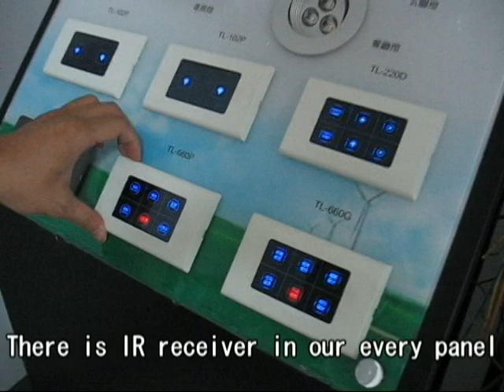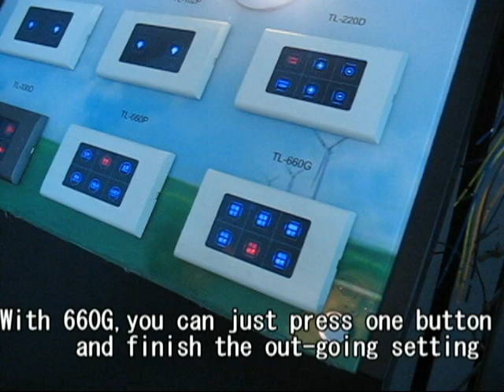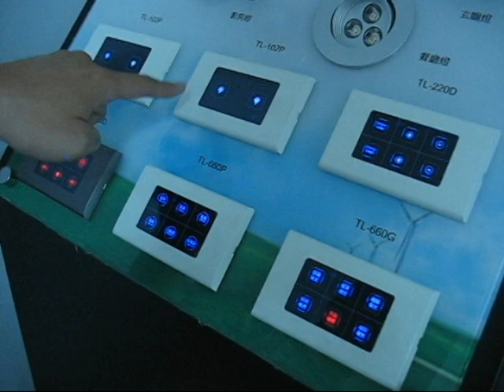JLJE eHome smart lighting system.avi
1.Cost-saving: only costs 1/3 of Toshiba/National smart lighting system. For small scale,you can save up to 75%.
    2.Easy cabling: The devices to be connected in the network can form a daisy chain or star-like. And can save much cost of cable and cabling.
    3.Reliable: no need for a center controller and repeaters. Furthermore it is usable with traditional wall switches. The digital switch displays the real time status of the contactors and not just of the control relays. National/Toshiba's lighting control system does not support feedback features.
   4.Expansion: remote control from WEB or IR remote. All home electronics can be controlled and can be up to 512 devices.